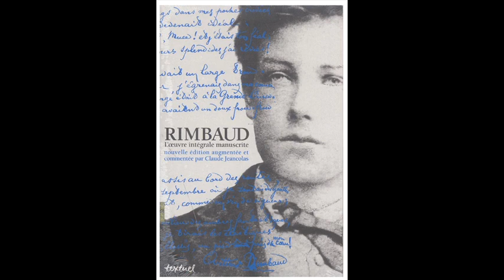Иннокентий Анненский. Только мыслей и слов постигая красу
Эссе (5/5) Олега Кустова об Иннокентии Анненском "Только мыслей и слов постигая красу" читает автор.

 – Сказанное поэтом и сказанное мыслителем никогда не одно и то же. Но и то, и другое могут говорить различными способами одно. Это удаётся, правда, лишь тогда, когда пропасть между поэзией и мышлением зияет ясно и определённо. Это происходит, когда поэзия высока, а мышление глубоко. (М. Хайдеггер. «Что значит мыслить?»).
 С вершин поэзии поэт окунается в глубины мышления.
 Ужас рождения, когда, по словам Бодлера: «Современная шваль внушает мне ужас. Ваши либералы – ужас. Добродетели – ужас. Приглаженный стиль – ужас. Прогресс – ужас»; позор понимания, когда от горечи ветхого мира по ночам плачут дети; кошмар аванпоста, удалённого от «соревнования литературных школ», когда, среди неравного изнемогая боя, паладин жертвует собой за тайну красоты, – явственны и зримы поэту.
 – Лишь тот, кто глубины помыслил, полюбит живое, – говорит Сократ, ведь любовь основана на том, что помыслено глубочайшее, скрытое всегда и всюду под непроницаемым покрывалом Майи.

Майя

О, Майя, о поток химер неуловимых,
Из сердца мечешь ты фонтан живых чудес!
Там наслажденья миг, там горечь слёз незримых,
И тёмный мир души, и яркий блеск небес.
И самые сердца рождённых на мгновенье
В цепи теней твоих, о Майя, только звенья.
Миг –– и гигантская твоя хоронит тень
В веках прошедшего едва рождённый день
С слезами, воплями и кровью в нежных венах…
Ты молния? Ты сон? Иль ты бессмертья ложь?
О, что ж ты, ветхий мир? Иль то, на что похож,
Ты вихорь призраков, в мелькании забвенных?

(Ш. Леконт де Лиль)

 БИБЛИОГРАФИЯ

 1. Анненский И. Ф. Белый экстаз. Странная история, рассказанная Тургеневым // Книги отражений. М.: «Наука», 1979. С. 141–146.
 2. Анненский И. Ф. Власть тьмы // Там же. С. 63–71.
 3. Анненский И. Ф. О современном лиризме // Там же. С. 328–382.
 4. Анненский И. Ф. О формах фантастического у Гоголя // Там же. С. 207–216.
 5. Анненский И. Ф. Письма // Там же. С. 446–494.
 6. Анненский И. Ф. Что такое поэзия? // Там же. С. 201–207.
 7. Анненский И. Ф. Юмор Лермонтова // Там же. С. 136–140.
 8. Ахматова А. А. Листки из дневника // Собр. соч. в 6 т. Т. 5. М.: Эллис Лак 2000, 2001. С. 7–146.
 9. Ахматова А. А. Трагедия Иннокентия Анненского // Собр. соч. в 6 т. Т. 5. М.: Эллис Лак 2000, 2001. С. 149–151.
10. Берлин И. Воспоминания об Анне Ахматовой. М.: «Советский писатель», 1991.
 11. Бодлер Ш. Цветы зла и стихотворения в прозе. Томск: Изд-во «Водолей», 1993.
 12. Волошин М. А. И. Ф. Анненский – лирик // Лики творчества. Ленинград: «Наука», 1989. С. 520–528.
13. Гумилёв Н. С. Жизнь стиха // Полное собрание сочинений. В 10 т. Т. 7. Статьи о литературе и искусстве. Обзоры. Рецензии. М.: Воскресенье, 2006. С. 51–60.
 14. Гумилёв Н. С. Письма о русской поэзии. М.: «Современник», 1990.
 15. История всемирной литературы. Т. 7. М.: «Наука», 1990.
 16. Кленовский Д. Поэты Царскосельской гимназии // Николай Гумилёв в воспоминаниях современников. М.: «Вся Москва», 1990.
 17. Маковский С. Николай Гумилёв по личным воспоминаниям // Николай Гумилёв в воспоминаниях современников. М.: «Вся Москва», 1990.
 18. Мухин А. А. И. Ф. Анненский (некролог).
 19. Найман А. Рассказы о Анне Ахматовой. М.: Вагриус, 1999.
20. Николай Гумилёв в воспоминаниях современников. М.: «Вся Москва», 1990.
 21. Платон. Ион // Сочинения в четырёх томах. Т. 1. СПб.: Изд-во С.-Петерб. ун-та; «Изд-во Олега Абышко», 2006. С. 136–153.
22. Оцуп Н. Н. С. Гумилёв // Николай Гумилёв в воспоминаниях современников. М.: «Вся Москва», 1990.
 23. Рембо А. Пора в аду // Произведения. М.: «Радуга», 1988. С. 294–345.
 24. Фёдоров А. В. Иннокентий Анненский – лирик и драматург // И. Ф. Анненский. Стихотворения и трагедии. Л.: «Советский писатель», 1990.
 25. Хайдеггер М. Отрешённость // М. Хайдеггер. Разговор на просёлочной дороге. М.: «Высшая школа», 1991. С. 102–111.
 26. Хайдеггер М. Что значит мыслить? // Там же. С. 134–145.
27. Чуковская Л. К. Записки об Анне Ахматовой: В 3 т. Т. 1. 1938–1941. М.: Время, 2007.
 28. Эйхенбаум Б. Анна Ахматова: Опыт анализа.
 29. Энциклопедический словарь Брокгауз и Ефрон: Биографии: В 12 т. Т. 1. М.: «Советская энциклопедия», «Большая Российская энциклопедия», 1991.